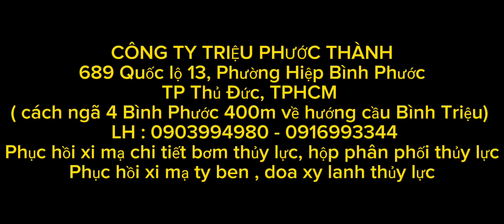Phục hồi ty ben xe cuốc, doa xy lanh thủy lực.0903994980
CÔNG TY TRIỆU PHƯỚC THÀNH
689 Quốc lộ 13, Phường Hiệp Bình Phước
TP Thủ Đức, TPHCM
( cách ngã 4 Bình Phước 400m về hướng cầu Bình Triệu)
Phục hồi xi mạ chi tiết bơm thủy lực, hộp phân phối thủy lực
Phục hồi xi mạ ty ben , doa xy lanh thủy lực